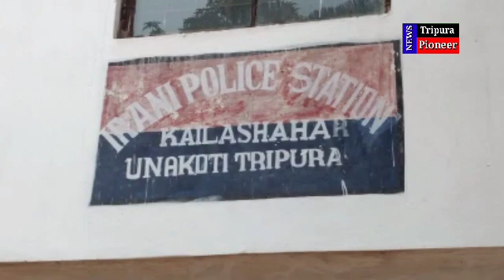কৈলাসহরের জিতেন পালাল ১৬-কে নিয়ে, থানায় মামলা